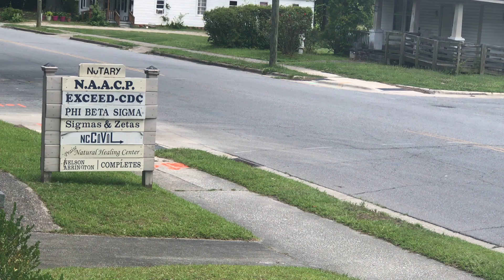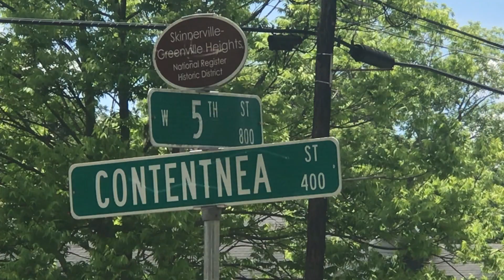Online Originals: NAACP President compares protest from Civil Rights movement to now